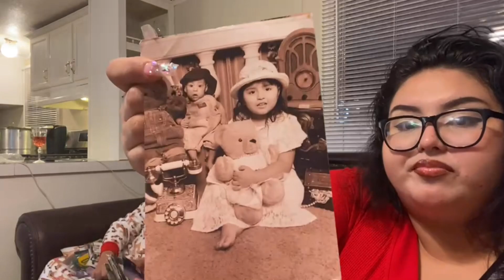VLOGMAS Day 3✨ | Christmas tree shopping 🎄